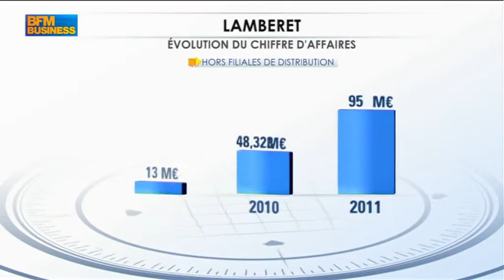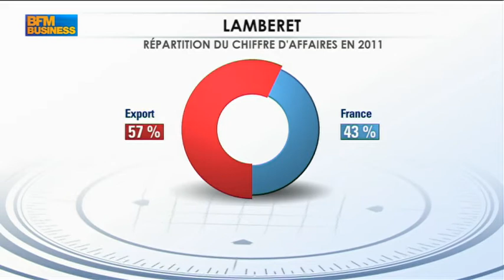BFM TV - Lamberet - Interview Erick MEJEAN - TRAILER INNOVATION IAA - 03/10/2012